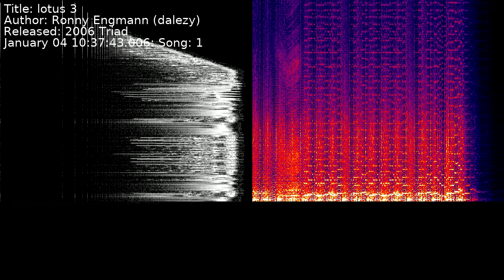Ronny Engmann (dalezy) - lotus 3 | Song 1 [C64] [SID]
Title: lotus 3
Author: Ronny Engmann (dalezy)
Released: 2006 Triad